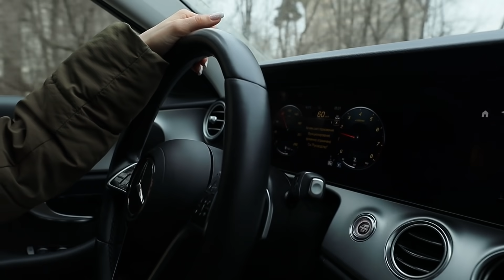МЫ УЗНАЁМ ПОЛ РЕБЕНКА! Gender Party / Аня Ищук и Димасблог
СРОЧНО!ВСЕ СОЦ.СЕТИ БЛОКИРУЮТСЯ...

МЫ УЗНАЁМ ПОЛ РЕБЕНКА! Gender Party

За все мы благодарны нашему Агенству ( INVITE ), которое все организовало и помогло воплотить идею в реальность! Спасибо.

Дедпул, который разбавил ролик своим прекрасным голосом.

И спасибо, ребятам участвующим в матче! Которых не успели подснять…

И всем тем, кто смог разделись это знаменательный день с нами! Любим вас…